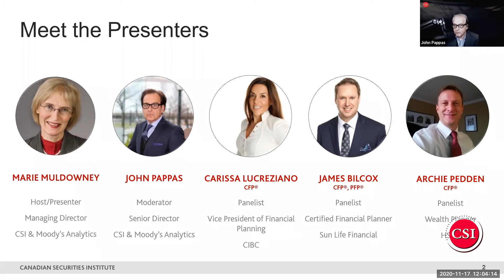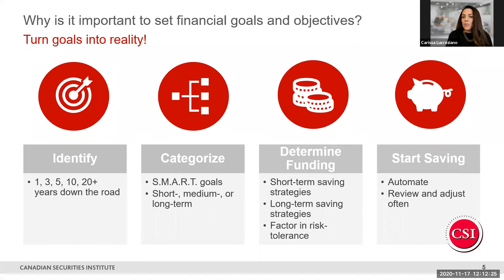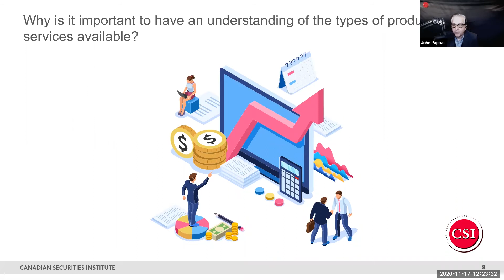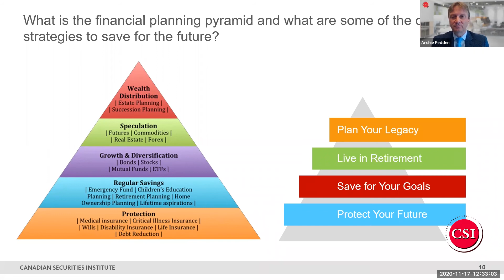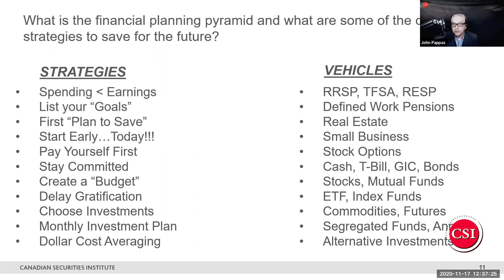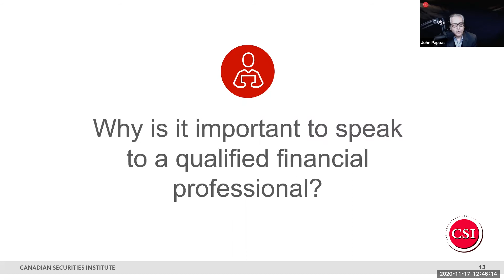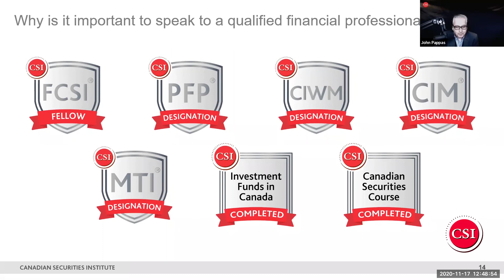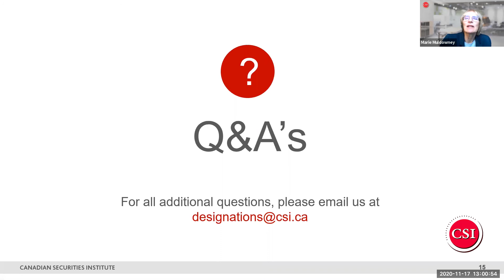Planning and Saving for the Future | Webinar Replay